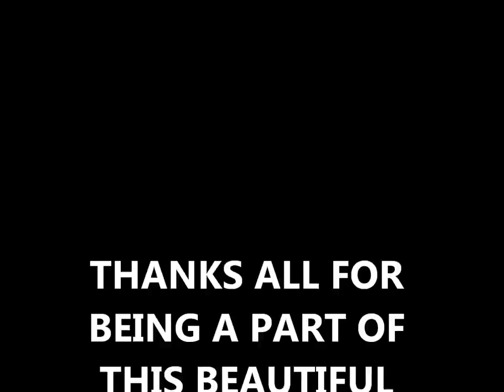Political Science Society (Session 2011-2012), Forman Christian College University Lahore, Pakistan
Advisor: Dr. Muhammad Younis
President: Mr. Zawar Ahmed

Forman Christian College University Lahore, Pakistan

A Short History of Events Organized by Society during 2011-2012. The Video is created by courtesy of "Mr. Waqas Akbar Gondal".